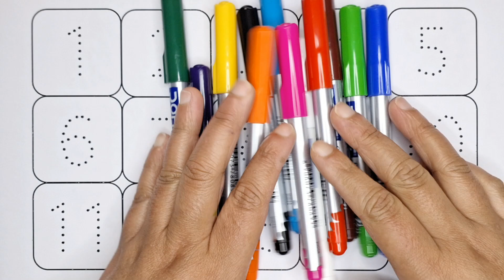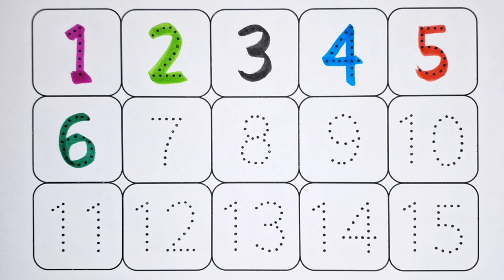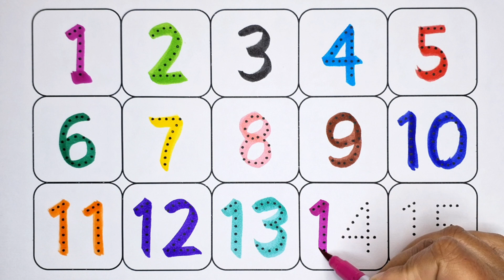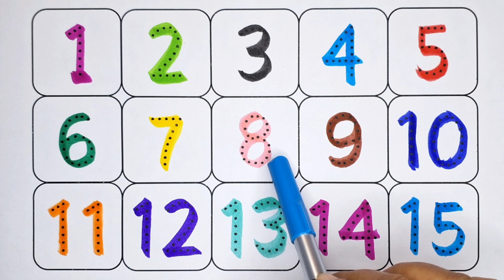123 number counting, 123 Numbers, One two three, Numbers song, kids rhymes, 1 to 100 counting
123 number counting, 123 Numbers, One two three, Numbers song, kids rhymes, 1 to 100 counting

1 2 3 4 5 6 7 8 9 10
1 2 3
binakidsshow
bina kids show
1 2 3 4
ginti ginti
cartoon
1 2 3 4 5
one two hundred tak
123 counting
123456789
123456
12345678
1 to 10
one two hundred counting
1 se 100 tak ginti
ka table
ginti
12 wala
number
padhne wala
counting counting
1 to 100 counting
1234567
123 cartoon
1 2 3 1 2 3
1- 100
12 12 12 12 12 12
one two three four five
12 ginti
number song
padhai
123 numbers
padhai wala
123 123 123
ulti ginti
cartoon cartoon
100 tak ginti
colour name
1234 song
1 to 100 counting song
1 se 100 tak
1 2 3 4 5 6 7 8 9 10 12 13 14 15
12 counting
1 to 10 counting
so tak ginti
1 to 100 numbers
1 to 50 counting
numbers 1 to 100
123 english
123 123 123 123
12 hundred
number song 1-100
1 se lekar 100 tak ginti
123 numbers for kids
1 se lekar 15 tak
english mein counting
200 tak ginti
ginti 1 se 20 tak
1 se 15 tak
1 se lekar 10 tak ginti
1 se 10 tak ginti
1 se 15 tak
1 se 15 tak ginti
1 se lekar 15 tak ginti
english mein ginti
200 tak ginti
ginti 1 se lekar 20 tak
1-15 counting
1 se lekar 15 tak ginti
15 tak ginti
1 to 15 tak video
counting numbers
numbers counting
123 numbers counting
counting numbers song nursery rhymes